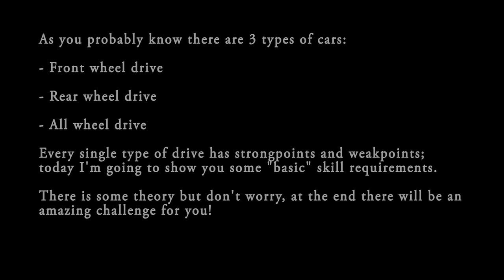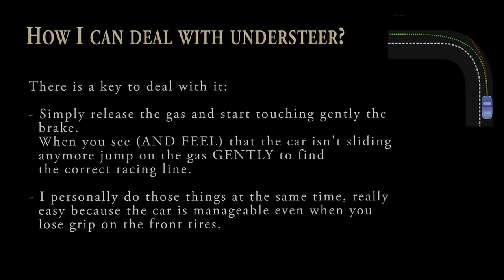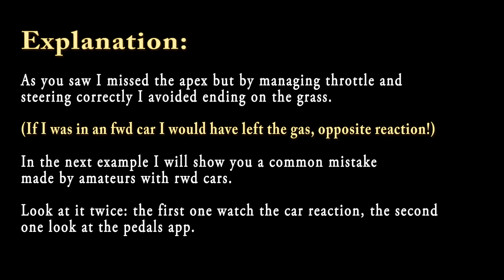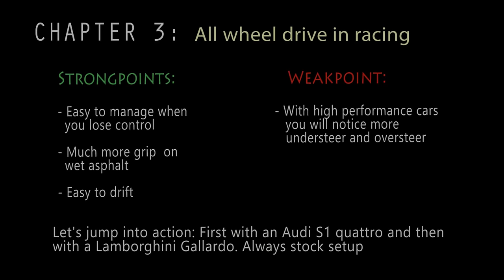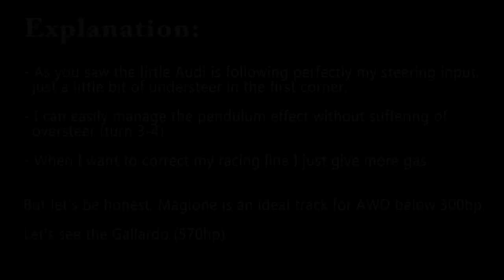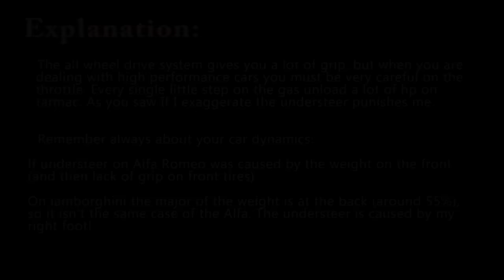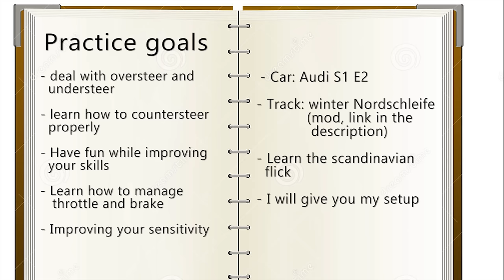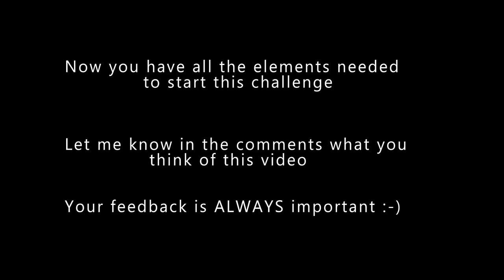Assetto Corsa - Improve your skill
A quick basic guide to improve your knowledge of some mechanics.

Link to the mod (FOLLOW THE INSTRUCTION!!)

Want to see what happened in the first race of my first championship?
(my name is Federico Sciarra)

Thanks to FMA music for the soundtracks!
Especially: Dexter_Britain - Dirty Night
See you drivers!